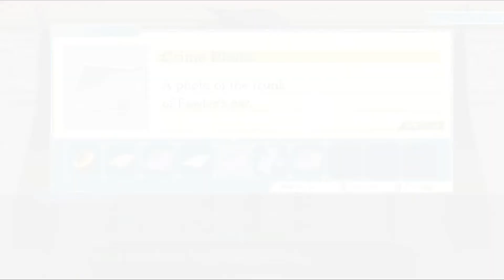Phoenix Wright Ace Attorney: Trials & Tribulations #57 - Melissa Foster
Since Gumshoe's testimony was no good we now call a new witness to the stand Melissa . . . . . Foster.

Friends in the video:
lordgamer
AndrewMSFan
Scooter Fox